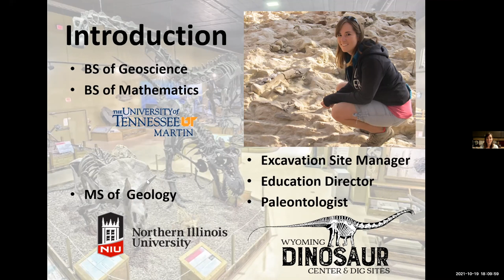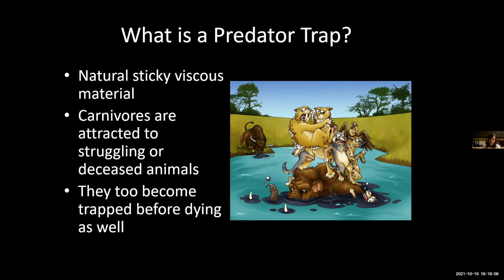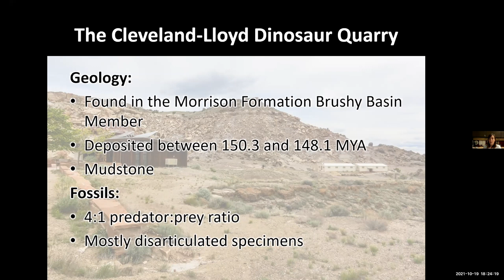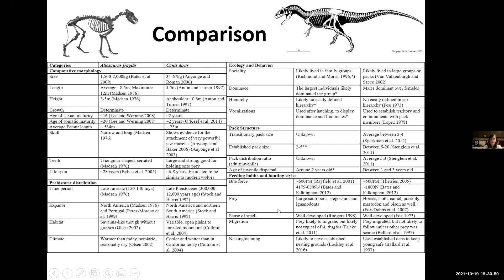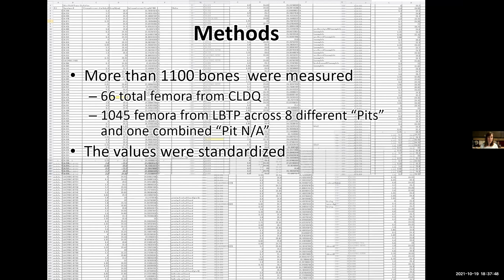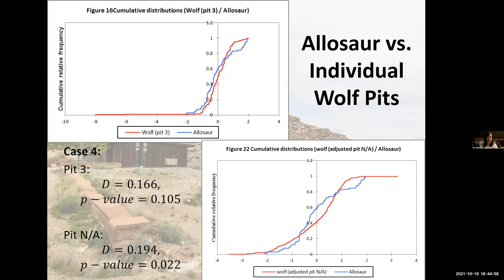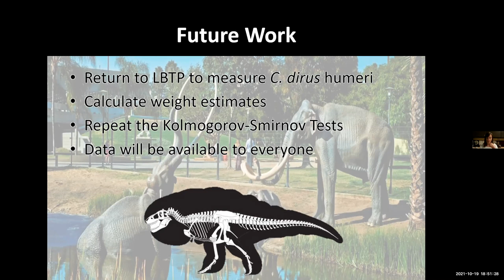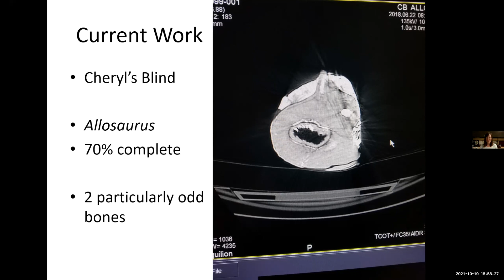Dinosaurs! Allosaurus Assemblage: Predator Pitfall or Coincidence?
Presented by Angela Reddick
Wyoming Dinosaur Center in Thermopolis, WY
    The Cleveland-Lloyd dinosaur quarry (CLDQ) has been the subject of much debate since the site was originally excavated back in 1927. Since then there have been many different hypotheses on what may have caused the impressive concentration of bones in such a small area. Located only an hour’s drive from Price, Utah, the CLDQ sports an incredible 15,000 excavated fossils mostly belonging to Allosaurus fragilis, the most common predator of the late Jurassic Morrison Formation.
    Because of this, and because the carnivores’ fossils greatly outnumber the herbivores’ (at least 7:1) the most prevalent and consistent hypothesis is that the quarry is the site of a predator trap. My research was designed to decisively test this hypothesis by statistical measures. By closely examining the bones of the Allosaurs found at CLDQ and comparing them to the bones of the La Brea Tar Pits most common predator, the Dire Wolf. To attempt, once and for all determine is Cleveland-Lloyd a Predator Trap or not.